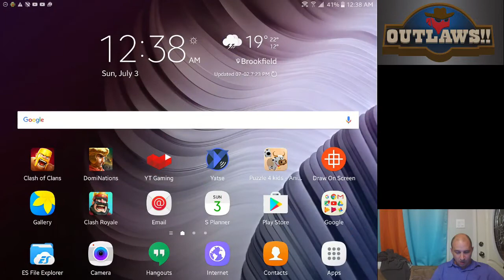DomiNations War Attack 15.1 -- Charla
I think we've got our groove on now! 5*s all around!! and a warm welcome back to Barbarossa!!

Outlaws!!

In order to keep the channel clean I have moved my secondary recordings to twitch - username Christopher-DomiNations